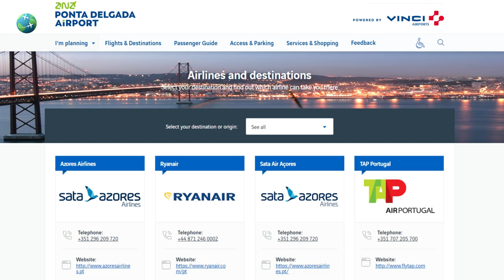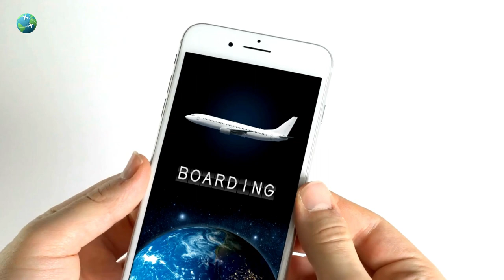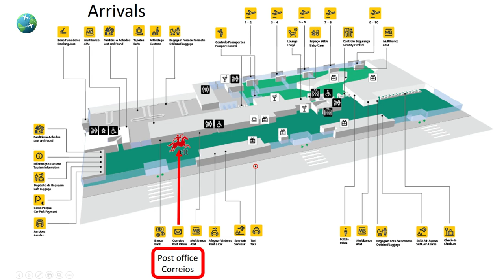Como Sair do Aeroporto de Ponta Delgada | PORTUGAL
Seja bem-vindo à bela ilha de São Miguel, nos Açores! Você acabou de desembarcar no Aeroporto de Ponta Delgada e está ansioso para começar sua aventura nesta ilha deslumbrante. Mas antes, você precisa saber como sair do aeroporto e chegar ao seu destino final. Não se preocupe - estamos aqui para ajudar! Neste vídeo, vamos explorar todas as opções de transporte disponíveis, desde táxis até aluguel de carros e transporte público, para garantir que você possa começar sua viagem com o pé direito. Vamos descobrir juntos como sair do Aeroporto de Ponta Delgada e começar a explorar tudo o que esta ilha incrível tem a oferecer. Vamos lá!

Com sua espetacular beleza natural e cenários pitorescos, os Açores estão conquistando cada vez mais os corações dos viajantes em busca de uma experiência genuína e única.
O Aeroporto de Ponta Delgada ou Aeroporto de Nordela, inaugurado em 24 de agosto de 1969, é um dos principais pontos de entrada e saída dos Açores. O aeroporto, também conhecido como Aeroporto João Paulo II, em homenagem ao Papa que visitou a ilha em 1991, fica localizado na costa sul da ilha de São Miguel, a cerca de 2 km (a oeste) do centro da cidade de Ponta Delgada. A sua pista tem 2.500 metros de comprimento e 45 metros de largura, permitindo receber aviões de médio e grande porte. O aeroporto registra, em média, um total de 2 milhões de passageiros anuais e cerca de 40 voos diários.
Se você está planejando uma visita aos Açores, o Aeroporto de Ponta Delgada frequentemente se destaca como uma das opções mais convenientes para o seu voo.

Vídeos do Canal que Talvez Possa te Ajudar!

🚗 Alugue seu carro parcelando em até 12x nos cartões Visa ou Mastercard!

Capítulos
00:00 Introdução
02:41 Terminais e Companhias Aéreas
03:08 Facilidades do Aeroporto
04:00 Locação de Veículos
05:01 Dicas
05:38 Estacionamentos
06:10 WI-FI
06:36 Passageiros com Mobilidade Reduzida
07:33 Como Chegar e Sair do Aeroporto

Aproveite e faça boa viagem! E até o próximo vídeo!